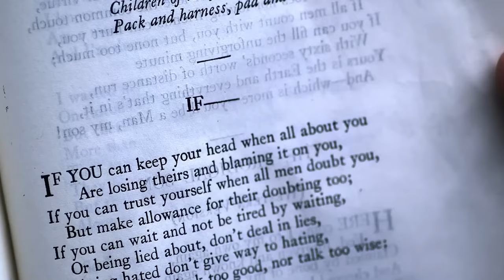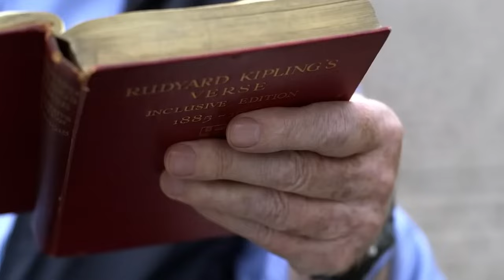IF by Rudyard Kipling - Read by Sir Michael Caine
Sir Michael Caine's reciting his one of the favorite poem, "IF" by Rudyard Kipling.

If by RUDYARD KIPLING